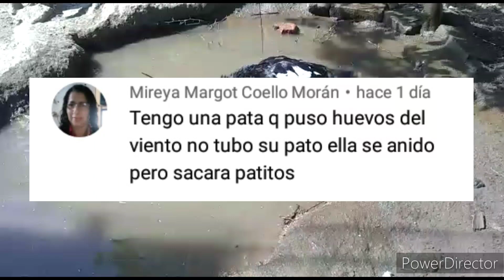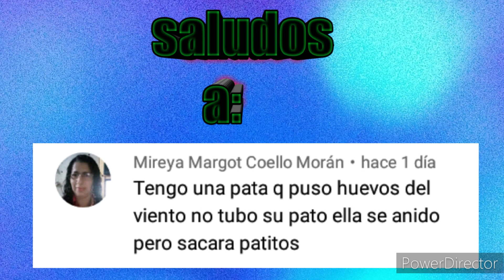¿Pueden nacer patitos si no se apareó con ningún macho la pata? 🤔❓🦆🦆